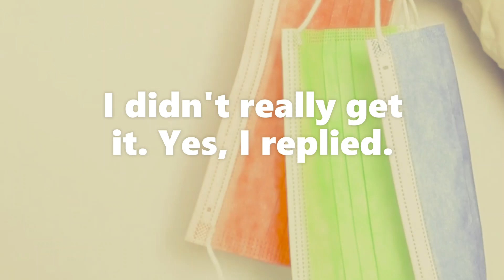ALL BUT RANDOM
It all seems so random, she said. What does, I asked. Everything, she said. Life, the world. I didn't really get it. Yes, I replied. The conversation was over. The next day I thought about it, as if randomly. Emptiness. Suddenly a seemingly all but random desire for unity.